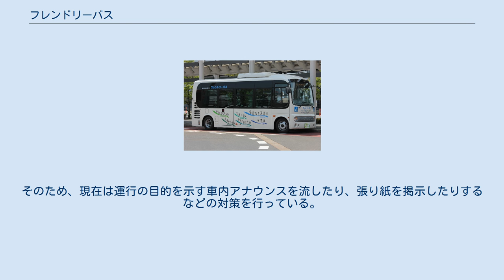フレンドリーバス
フレンドリーバス、車両は京福バスが保有している。
 フレンドリーバスは、福井県福井市郊外にある福井県立図書館とJR福井駅東口とを片道約15分で結ぶ、無料連絡バス。
福井県が運行しているが、実際の運行は京福バスの乗務員が行っている。
 2003年、福井県立図書館の福井市郊外への移転により、蔵書量や駐車場の大幅拡大と引き替えに、公共交通での往来には不便となることが取り沙汰され、移転直後に行われた福井県知事選挙において当選した新人候補の西川一誠は、福井駅—新図書館間における無料バスの運行を、マニフェストに重点項目のひとつとして掲げていた。
2003年度の補正予算案に本バスの試験運行を盛り込んで県議会に提出し可決され、2004年度後半には本格運行へ移行している。
 なお、2007年に福井県立図書館より規模は小さいながらも、福井駅東口に福井市立桜木図書館が新規開館した。
本バスは2008年から同図書館や放送大学学習センターなどが入居するビル (AOSSA) の前にも停車するようになり、利用者が蔵書の差異から、両図書館間を往来するといった動向もみられる。
 福井駅東口⇒旭公民館前⇒高志中・高前⇒こども歴史文化館⇒福井市美術館⇒県立図書館 県立図書館⇒生活学習館⇒羽水高校前⇒木田町⇒木田公民館口⇒福井駅東口 福井駅東口⇒木田公民館口⇒木田町⇒羽水高校前⇒生活学習館⇒県立図書館 県立図書館⇒福井市美術館⇒こども歴史文化館⇒高志中・高前⇒旭公民館前⇒福井駅東口 本来、郊外に位置する県立図書館を多くの人に利用してもらうために運行されているバスであるが、生活学習館近くの病院や福井駅前への移動手段として使用する乗客が増えてきている。
そのため、現在は運行の目的を示す車内アナウンスを流したり、張り紙を掲示したりするなどの対策を行っている。